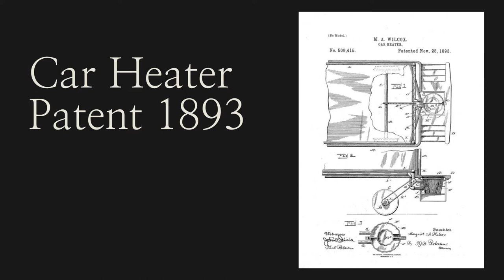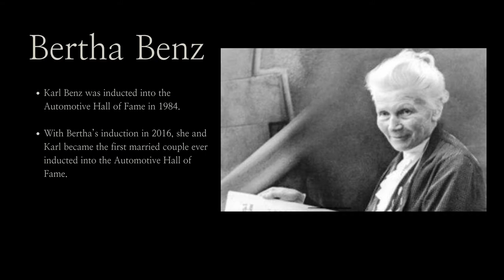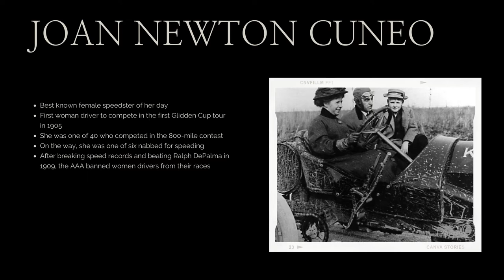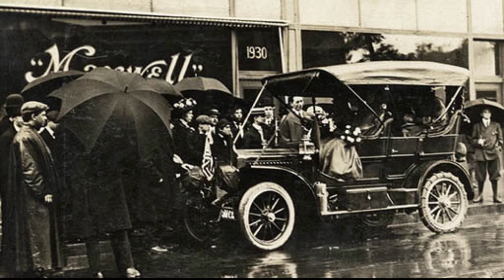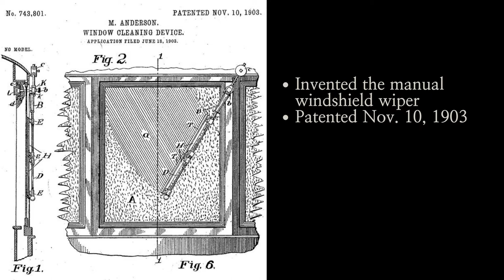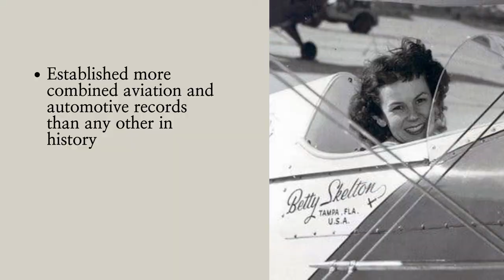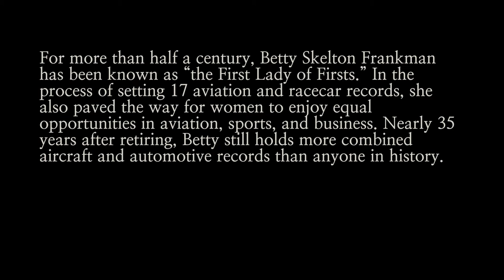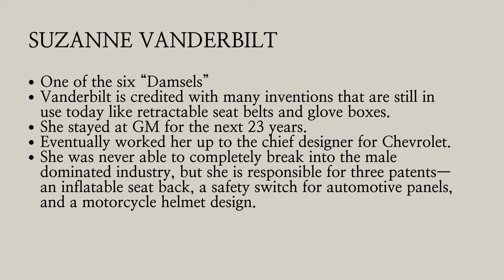Second Thursday Talk, April 2021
Women in Automotive History – Remarkable women in the automotive industry and how they’ve affected the car you currently drive.

Historically, the automobile industry has had a reputation of being a man’s territory, however, there are some pretty innovative and influential women that have played a major role. In our April Talk, we highlight women who changed and influenced the automobile industry we know today.

Presented by Kathy Powers, Museum Communications Manager